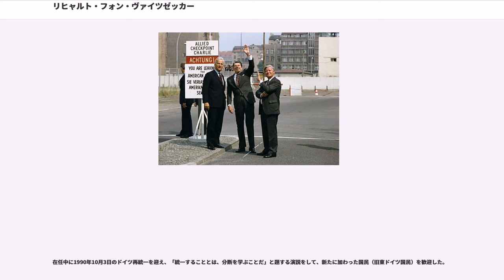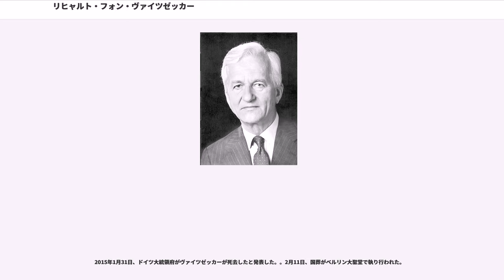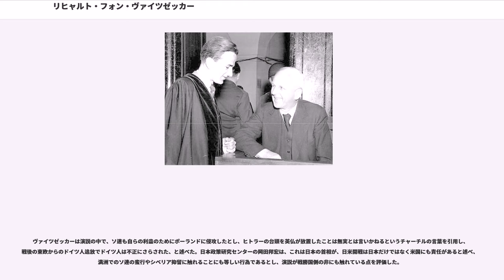リヒャルト・フォン・ヴァイツゼッカー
リヒャルト・カール・フライヘア・フォン・ヴァイツゼッカー（、1920年4月15日 - 2015年1月31日）は、ドイツの政治家、貴族（男爵）。キリスト教民主同盟（CDU）所属。西ベルリン市長（在任：1981年 - 1984年）、第6代連邦大統領（在任：1984年 - 1994年）を歴任。

外交官エルンスト・フォン・ヴァイツゼッカー（）の息子として、シュトゥットガルト新宮殿()の一室に生まれた。兄二人と姉が一人。長兄は哲学者・物理学者のカール・フリードリヒ・フォン・ヴァイツゼッカー。祖父カール・フォン・ヴァイツゼッカー（）はヴュルテンベルク王国文化相・首相を歴任し、1916年に世襲の男爵（"Freiherr"）の称号を授与された。父親の転勤に従い1920年 - 1924年にスイスのバーゼル、1924年 - 1926年はデンマークのコペンハーゲン、さらに1931年 - 1933年にノルウェーのオスロ、1933年 - 1936年は再びスイスのベルンで過ごし、1936年にベルリンに戻った。1937年にベルリンのギムナジウムを卒業し、イギリスのオックスフォード大学やフランスのグルノーブル大学に留学して哲学や歴史学の講義を聴講した。1938年、勤労奉仕義務のためドイツに帰国。

同年兵役でドイツ国防軍に入営し、ポツダムの第23歩兵師団第9連隊の機関銃中隊に配属された。同じ連隊に少尉として次兄のハインリッヒがいた。1939年9月1日にドイツがポーランドに侵攻して第二次世界大戦が勃発、彼の部隊はポーランド侵攻作戦に参加する。開戦翌日（9月2日）のブィドゴシュチュ近郊の戦闘で、彼から数百メートル離れた地点で次兄が戦死した。部隊はルクセンブルクとの国境に配置転換され、ヴァイツゼッカーはそこで法務士官の教育を受け、西方電撃戦に参加。1941年には東部戦線でバルバロッサ作戦に参加、ソ連軍と戦う。1941年夏に最初の負傷をして4週間を野戦病院で過ごした。1942年に陸軍総司令部付の連絡将校となるが、中尉に昇進するとすぐに前線の自分の部隊に復帰し連隊長付副官となった。のちに予備役大尉となり、1944年5月にはローマ教皇庁に大使として派遣されている父を訪ねてローマに赴いた。同じ部隊の戦友にはヒトラー暗殺計画に参加していた将校がおり、計画を打ち明けられていたという。1945年3月に東プロイセンで軽傷を負い後送され、同年5月8日の終戦時はリンダウにいた。

1945年に学業に復帰し、ゲッティンゲン大学で歴史学と法学を専攻。しかし1947年から1949年まで、ナチス・ドイツの外務次官としてニュルンベルク裁判で裁かれていた父の弁護に関わるために休学。担当弁護士の事務所でアシスタントとして研修、父親の弁護を手伝った。1950年に司法修習生、1953年には国家司法試験に合格。1955年には法学博士号を取得した。1953年にマリアンネ・フォン・クレッチマン（Marianne von Kretschmann）と結婚し、4人の子に恵まれ、うち3人は異なる分野で大学教授に就任している。1953年から5年間、マンネスマン社で法律顧問などとして働きマンハイムとデュッセルドルフに住む。その後1962年まで妻の縁故の銀行に勤務、1966年までにあるベーリンガー・インゲルハイム社に勤務。

1954年キリスト教民主同盟（CDU）に入党。党の連邦代表委員を1966年から1984年まで務めた。1966年にドイツ連邦議会選挙への出馬を勧められるが、当時ドイツ福音主義教会大会（キルヘンターク）の議長職にあったため辞退した。1967年から1984年までドイツ福音主義教会（EKD）常議員も務めた。1968年、ラインラント・プファルツ州の党代表だったヘルムート・コールに初めて党の連邦大統領候補に推薦されたが、党内投票でゲアハルト・シュレーダー国防相に敗れた。1969年、ヴォルムス選挙区から出馬してドイツ連邦議会議員に初当選、1981年までの4期にわたり連邦議会議員を務めた。1971年にCDU党首ライナー・バルツェルにより党の政策調査会長に任命された。その成果は2年後の党大会で発表されて議論を呼び、1978年の党綱領に盛り込まれた。1973年には党の連邦...